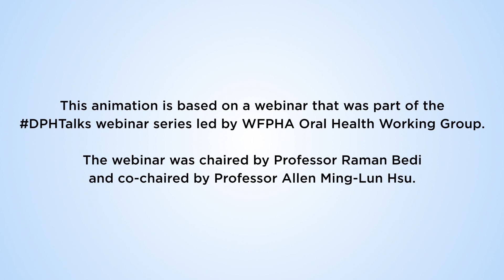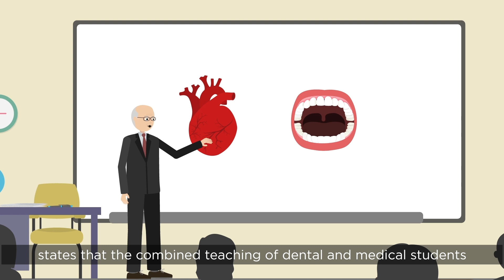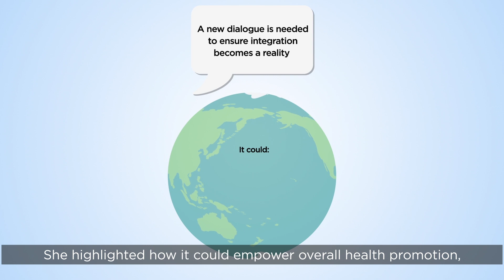Why is integrating general and oral health important?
This animation discusses approaches to strengthen collaborations between public and oral health in prevention, primary and specialized care. The animation gives a focus to the Taiwan Declaration on the integration of oral and general health to address non-communicable disease prevention, inequity reduction, and integration of oral and general health. Methods to integrate oral and holistic health in education and training as well as in health promotion activities in different settings are highlighted.